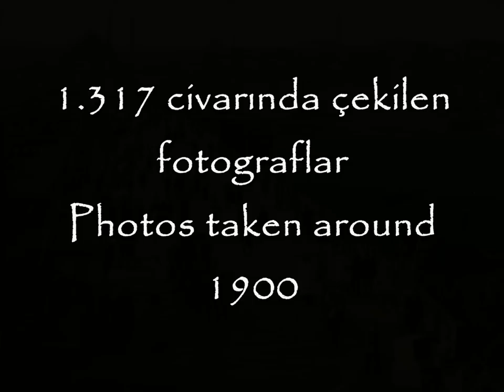Eski İstanbul / Old Istanbul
Photos of Old Istanbul from the Library of Congress Collection. Music  "İstanbul" by Ömer Faruk Tekbilek.
Kongre Kütüphanesi Koleksiyonu den Eski İstanbul fotoğrafları.